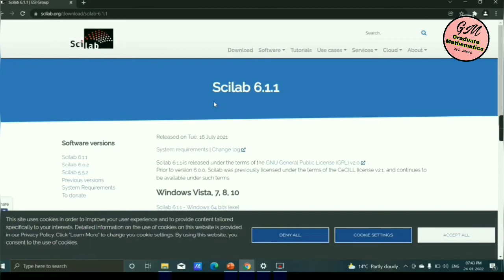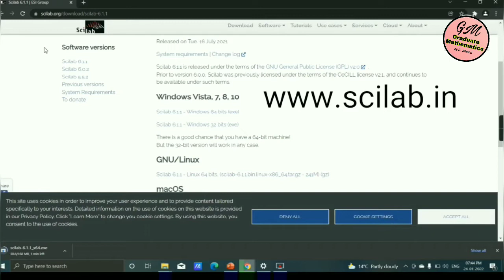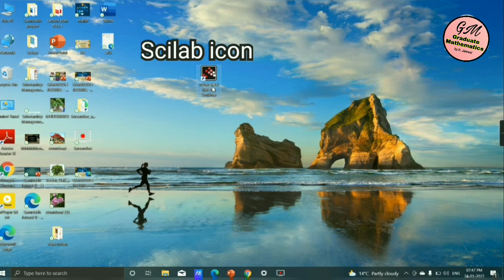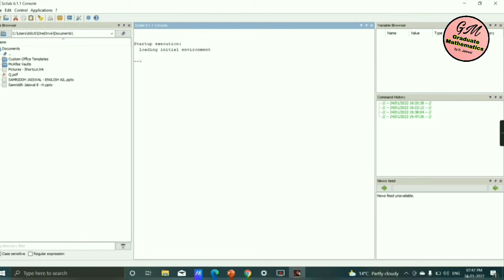Steps to download and install Scilab software on laptop/ PC, Lecture2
Video series is made for practicals of maths using Scilab (according to NEP 2020) for the students of B.Sc.First year, maths ,First semester.